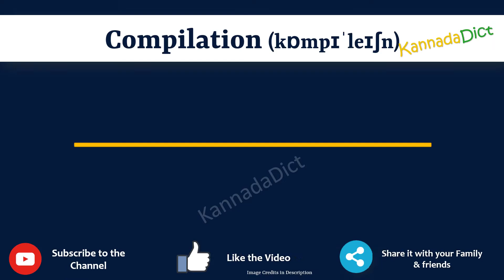Compilation Meaning in Kannada | Compilation in Kannada Dictionary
In this video, we will understand the meaning of Compilation in Kannada and learn the pronunciation of Compilation in Kannada.

 That is, you will understand Compilation meaning in Kannada as well as how to speak Compilation in Kannada,

What is the proper way to speak Compilation in Kannada?

So, Let’s learn the word Compilation in Kannada in just one minute.

Let’s, understands Compilation examples in Kannada